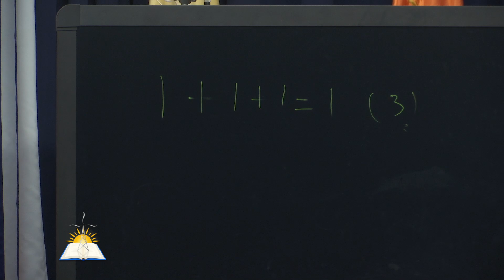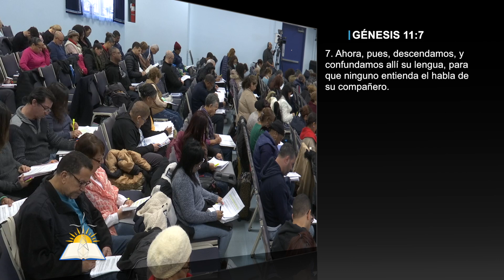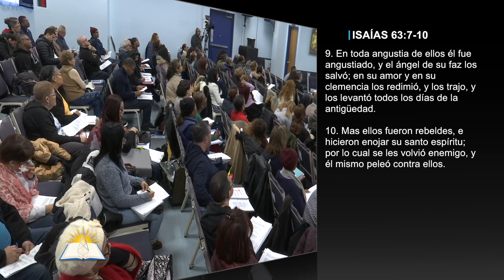Clase 10: Doctrinas Bíblicas I - Pastor Juan Radhamés Fernández